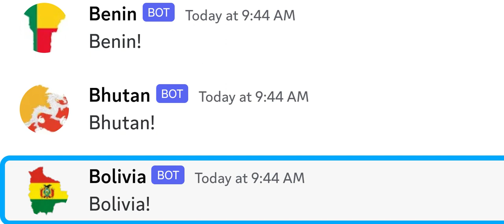Pause the video if your country is here